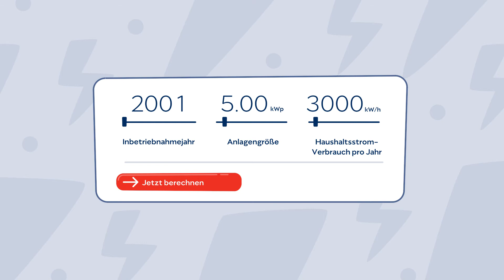Solarrechner für Ü20-Photovoltaikanlagen (Anlagen, die nach 20 Jahren aus dem EEG fallen)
Das Erneuerbare-Energien-Gesetz, kurz EEG, ist auch heute noch ein wichtiger Anschub für den Ausbau der Solarenergie. Es gewährt jedem Anlagenbetreiber eine Förderung von 20 Jahren. Jetzt, mit dem zwanzigsten Geburtstag des EEGs, rückt für die Betreiber der ersten PV-Anlagen die Zeit nach der Förderung immer näher.

Die Möglichkeiten für einen Weiterbetrieb sind vielseitig. Mit unserem Ü20-Solarrechner erfahren Sie alle Informationen im Detail. So finden Sie die passende Variante für den Weiterbetrieb Ihrer PV-Anlage und können sich im Anschluss sofort eine Zusammenfassung Ihrer Berechnung als PDF zusenden lassen.